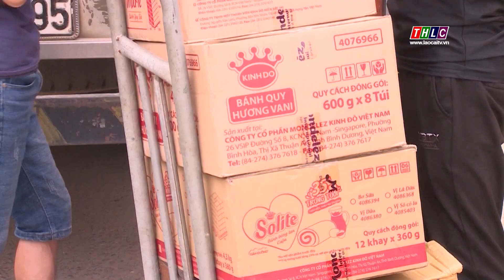Phát triển thương mại, dịch vụ ở các thị tứ | THLC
Laocaitv.vn - Dựa trên những điều kiện thuận lợi trong giao thương, phát triển kinh tế, tại các các thị tứ trong tỉnh đã hình thành các cụm dân cư buôn bán, phát triển thương mại dịch vụ. Đây cũng là điều kiện để các địa phương đẩy mạnh tốc độ đô thị hóa, nâng cao đời sống cho người dân tại khu vực nông thôn.
Đài Phát thanh - Truyền hình Lào Cai